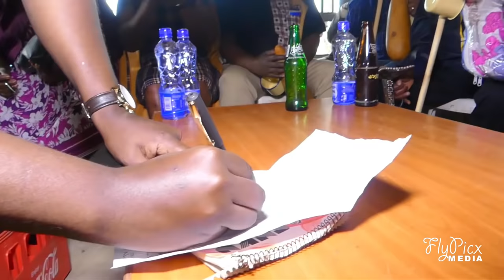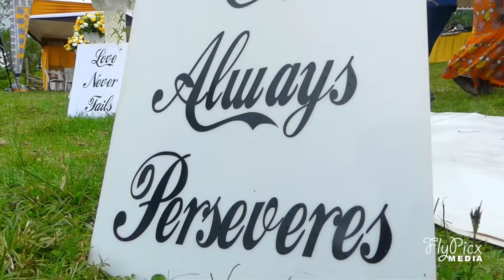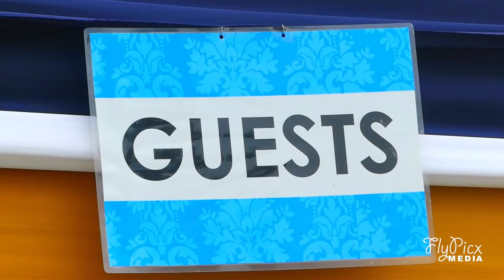Pokot x Luhya Traditional marriage (Grace & Juvenalis) KOITO Trailer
Pokot x Luhya Traditional marriage (Grace & Juvenalis) KOITO held on 9th October 2021 at Kapenguria - West Pokot County.